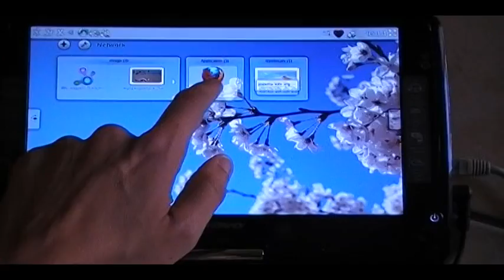Contour: Activity screen (July 2011)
This is the activity screen for the KDE Contour tablet User interface:
The main screen is the user activity, where he/she can organize all the things that have been decided important for it: they can be files, websites or contact, it doesn't matter.

while the layout of the objects is pretty free, everything is always kept aligned, giving a "clean" impression